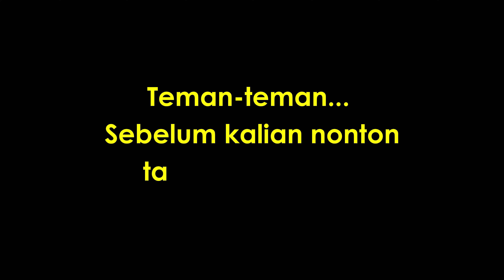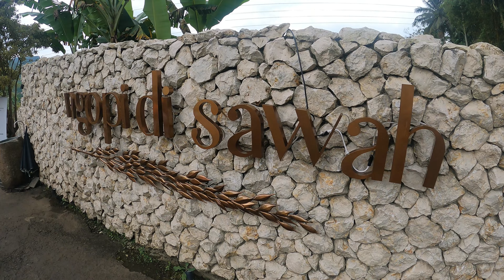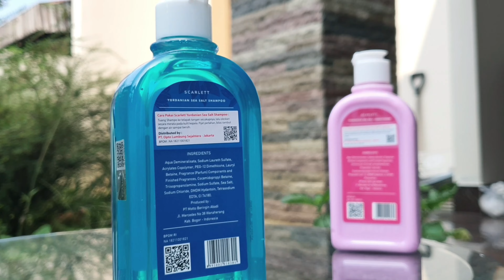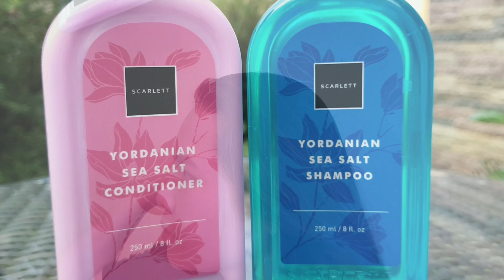Ngopi di Sawah Gadog Puncak || Tempat makan enak di Puncak || Makan di sawah rasa Ubud Bali